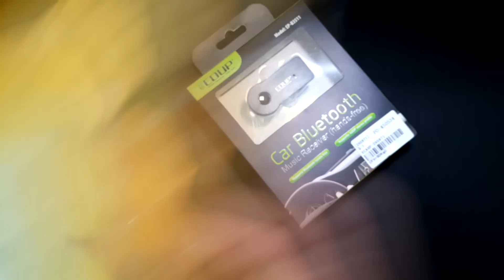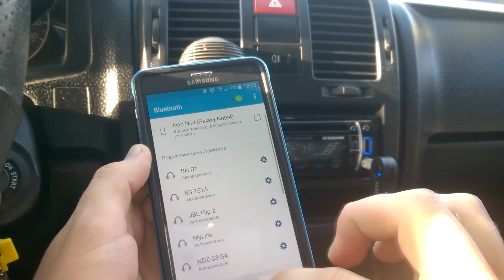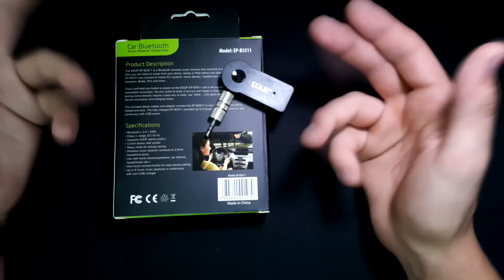EDUP Bluetooth Receiver : Обзор bluetooth приёмника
В этом обзоре можно посмотреть bluetooth приёмник фирмы EDUP.  Вещь совсем не дорогая по сравнение с аналогами "местных" фирм ,таких как например Logitec, который предлагают аналоги по очень высокой цене.  Ну в применения этому гаджету можно найти самые разные. Лично я собираюсь использовать его в машине для прослушивания музыки без кабеля AUX.